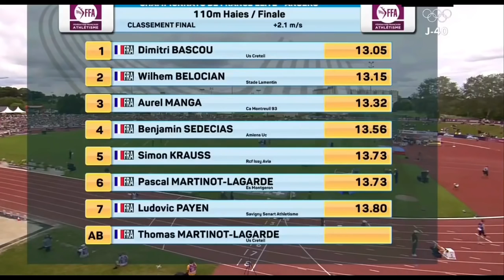308 Dimitri Bascou 13 05 wins 110m Hurdles Final French Athletics Championships 2016 HD